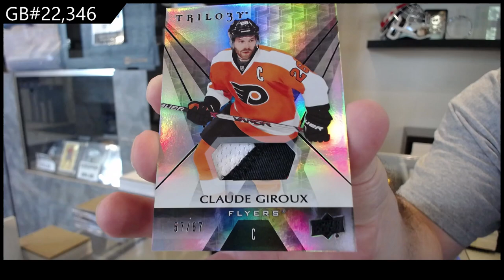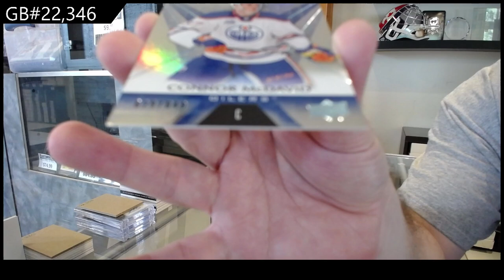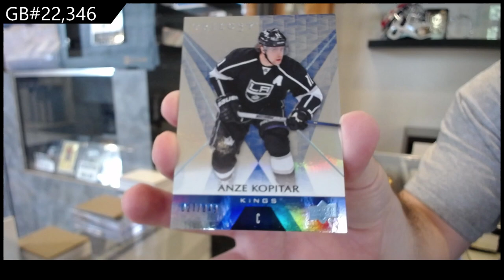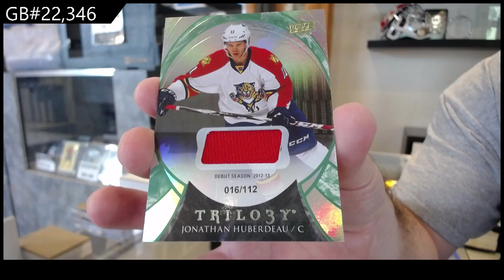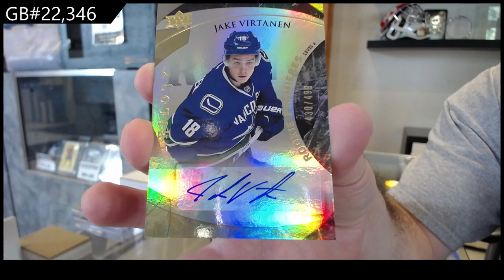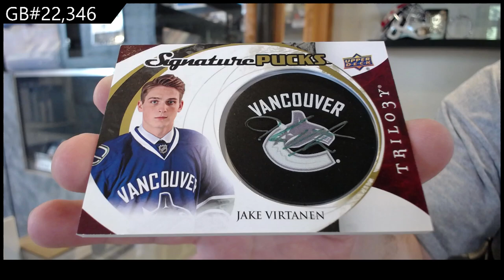2015-16 Upper Deck Trilogy & 2016-17 Upper Deck Trilogy Hockey Box Break - CNC GB #22,346